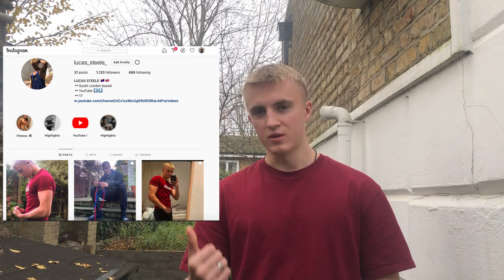MY NEW SERIES ! MY PROTEIN UNBOXING, ROAD TO THE AESTHETICS EP1